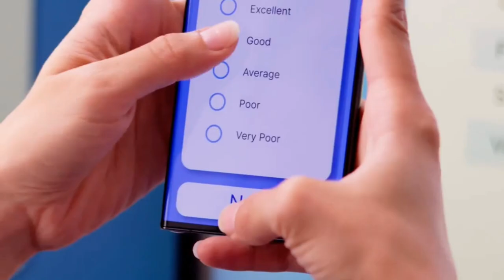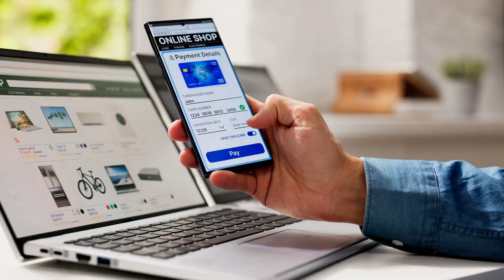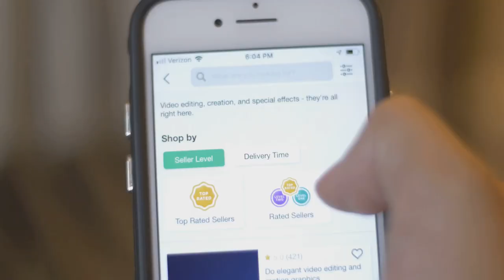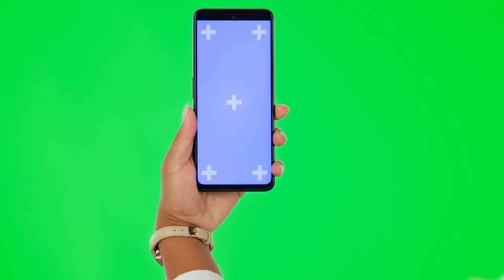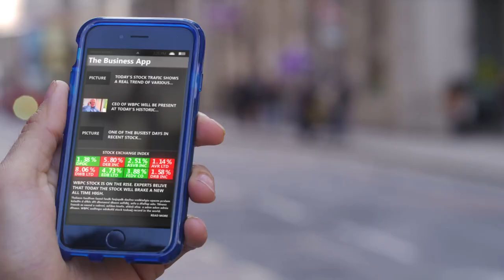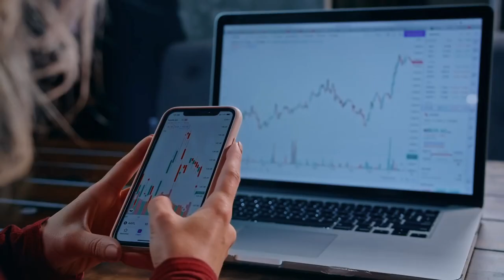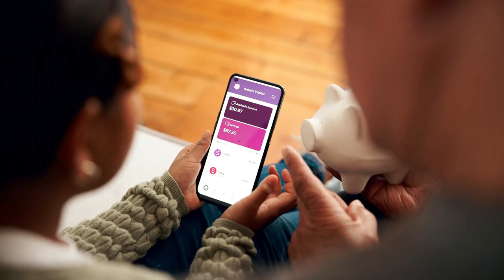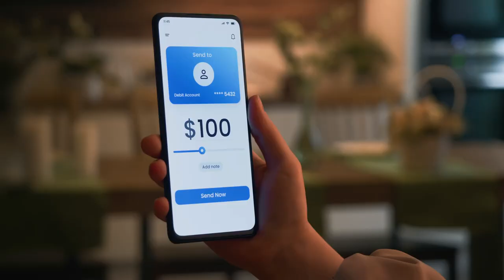15 Laziest Ways to Make Money Online Using Just Your Phone!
15 Laziest Ways to Make Money Online Using Just Your Phone! Looking for easy ways to make money online without breaking a sweat? In this video, we’re sharing the 15 laziest ways to make money from the comfort of your home using nothing but your phone! Whether you're lounging on the couch, commuting, or just taking a break, these methods require minimal effort but can still help you earn extra income. From apps that pay you to watch videos to simple side gigs, we’ve got all the tips you need to start earning with ease.

🔑 What You’ll Learn:
1. Passive income ideas that require little to no effort
2. Best apps to make money in your spare time
3. How to make money while you sleep!
4. Side hustle ideas that are perfect for lazy days
5. Easy money-making hacks you can start today

💸 No experience? No problem! These methods are perfect for beginners and anyone looking to earn a little extra cash without putting in a ton of work. All you need is your phone, and you're ready to go!

📲 Start making money today! Watch the video to learn how you can turn your smartphone into a money-making machine.